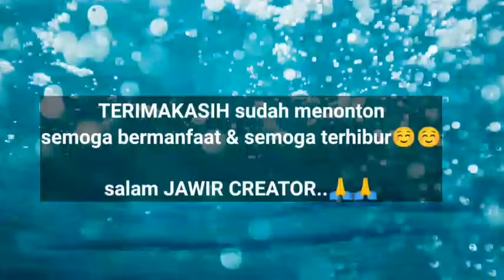MENANG BANYAK SAAT RAMADHAN‼️LANGSUNG TES, IKAN BARU IKAN LAMA MACOK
assalamualaikum sobat angler hari ini saya membuat umpan dadakan djempol amis spesial umpan viral, umpan simpel & umpan jitu cocok untuk ikan mas rame atau induk.

bahan-bahannya :
1/2 bungkus djempol amis spesial
1sdm raja udang
1sdm D13 merah
deho
keroto